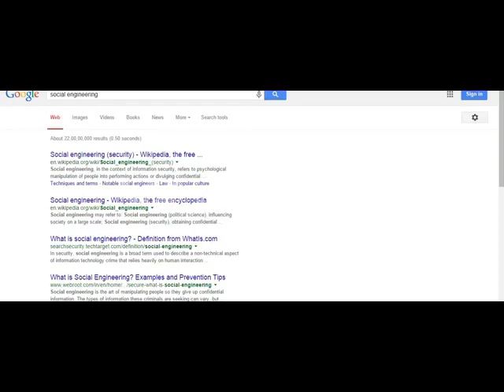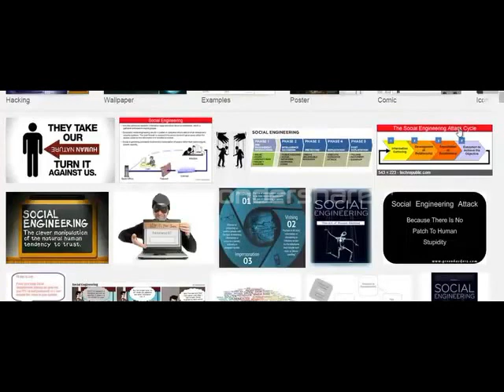🔥🔥Lesson 2|| Ethical Hacking Tutorial🔥🔥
Hello dear friends my self ashpak shaikh  good evening made a video of easiest way of ethical hacking for you guys. if liked this video you do not forget to like and subscribe. i will bring you such video for...
and also visit on below India No 1 website for government jobs and private jobs